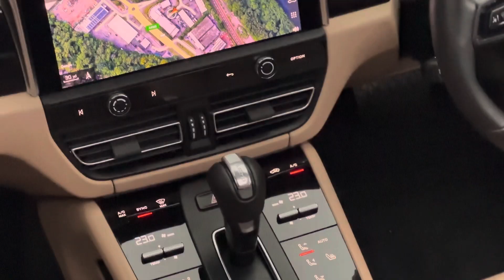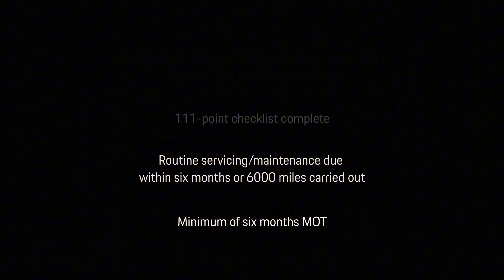Macan | Jet Black Metallic